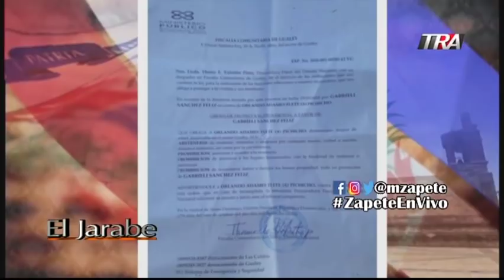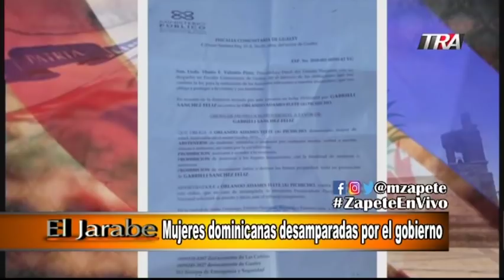El Jarabe Seg-1 Mujeres dominicanas desamparadas por gobierno 01-11-18